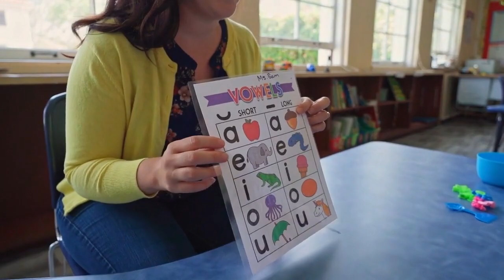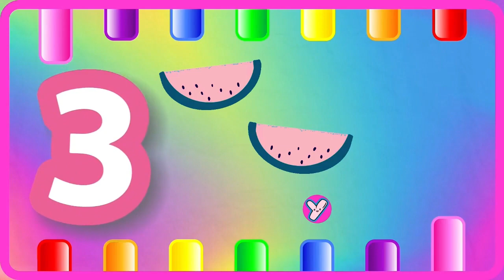ABC Phonics for Kids | A for Apple Alphabet Song | 123 Song | Learn Colors & Phonics Sounds | 1460